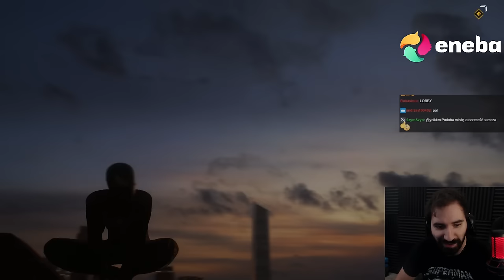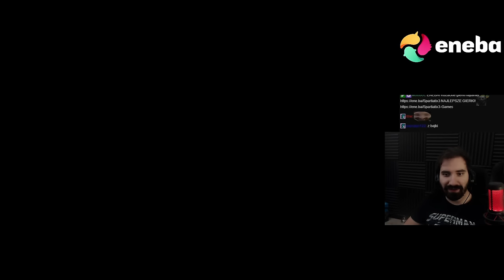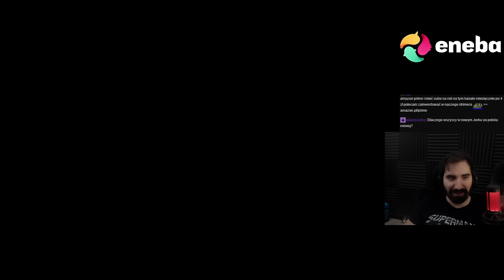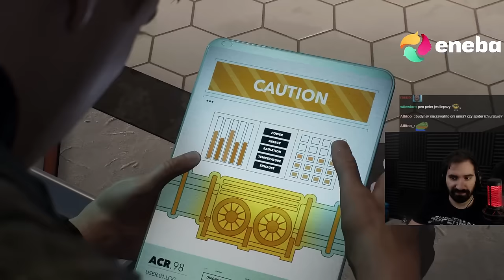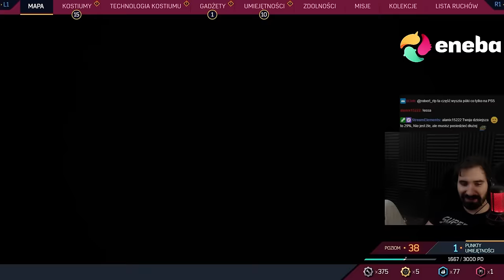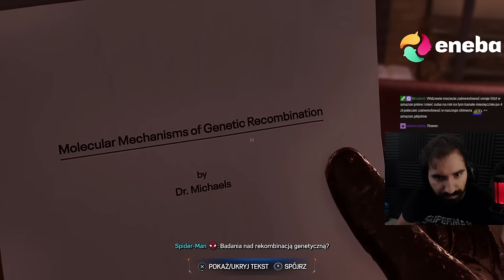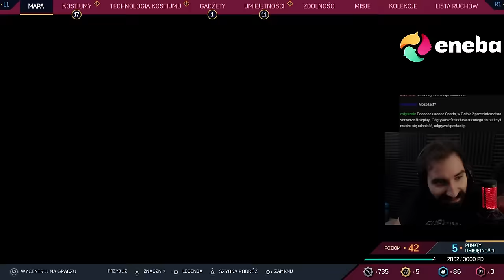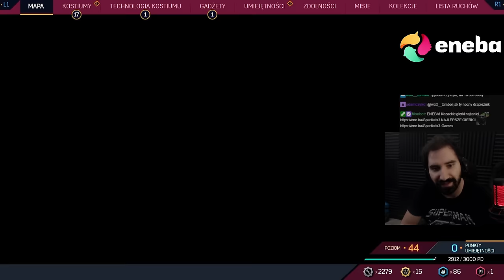PETER ZMIENIA SIĘ W PSYCHOLA WIĘC ROBIĘ POBOCZNE ŻEBY SIĘ OGARNĄŁ | SPIDER-MAN 2 (100%) #3